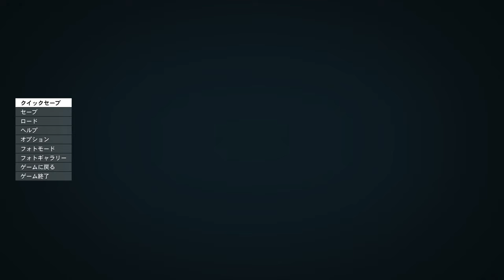【Starfield】PC版実況#2 "初めての惑星探索"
多分こんな惑星が山ほどある模様。まずは最初に襲ってきた海賊団をボコしに行く

OS: Windows10 64bit
CPU: Core i9-10850k
RAM: 64GB
GPU: RTX3090 24GB
キャプチャボード: Monsterx u3.0r or AVerMedia Live Gamer 4K GC573
キーボード: K65 RAPIDFIRE Cherry MX Speed RGB COMPACT
マウス: logicool g402
ヘッドセット: Logicool G G933s無線仕様
マウスパッド: Logicool G G240t
所持中の家庭用ゲーム機:

【サブ機】
OS: Windows10 64bit
CPU: Core i7-7700K 4.2GHz
RAM: 16GB
GPU: GTX1080Ti 11GB+Asetek